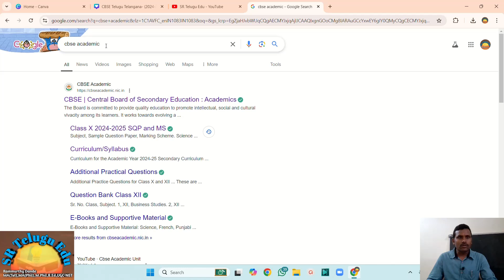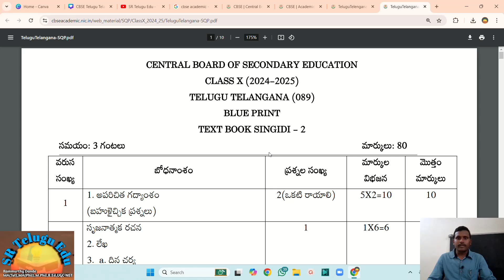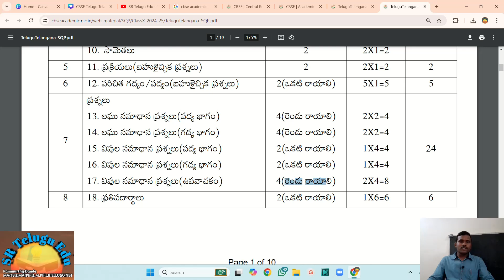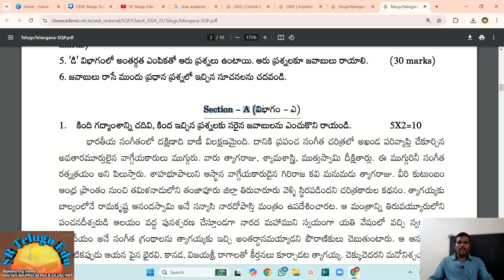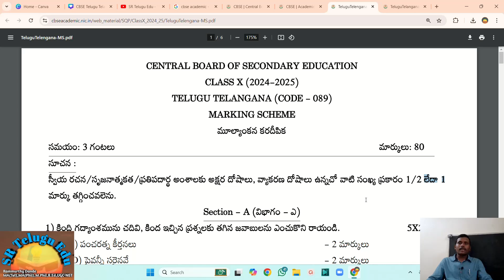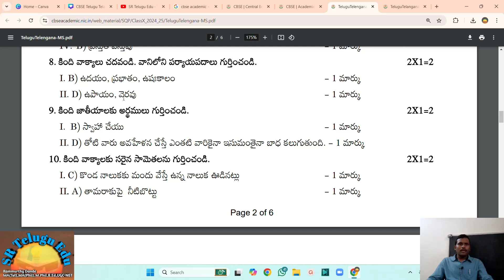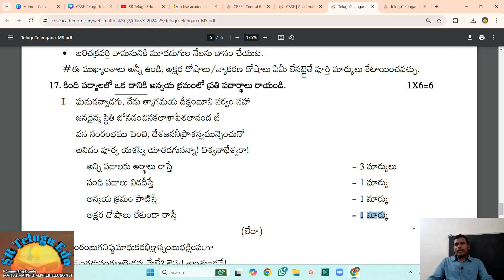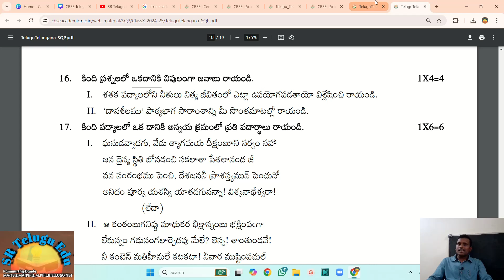CBSE Telangana Telugu (089) SQP & MS 2024-2025 || New Pattern Released